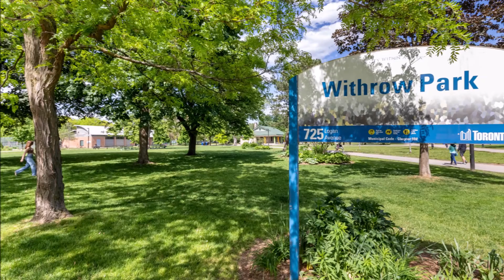589 Logan Ave